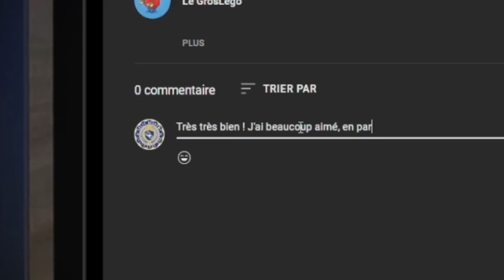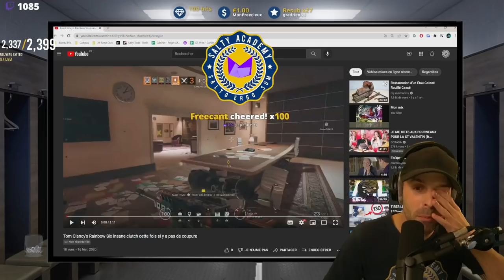REACT à VOS CLIPS R6s - Episode 4 🎓 RAINBOW SIX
Vous aimez ce genre de format ? Dites-le nous en commentaire !